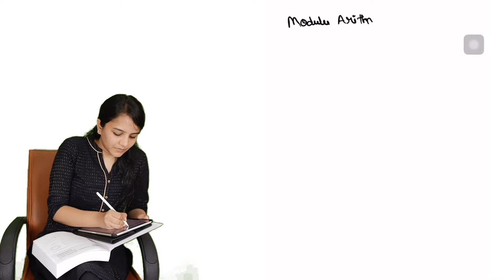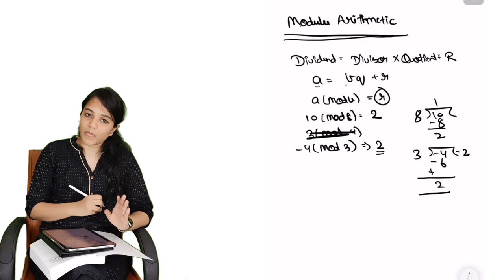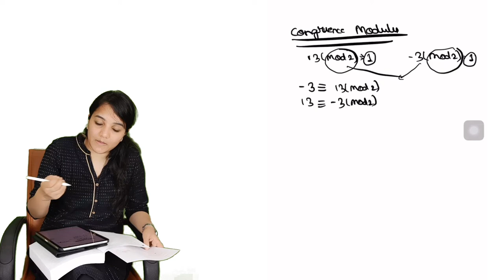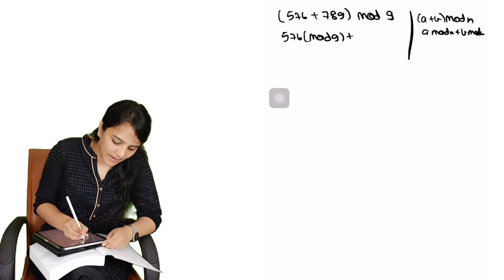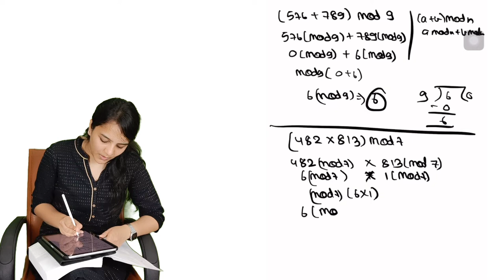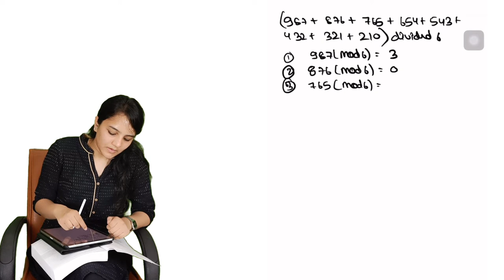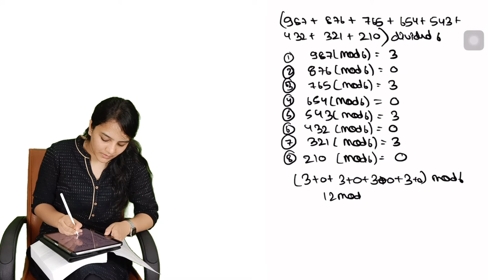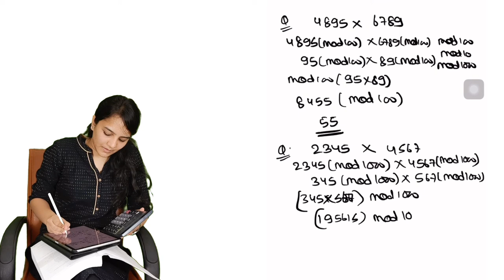Class 12th || Ch –1 Numbers, Quantification and Numerical Application || Part – 1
In this video, we have cover class 12th Ch –1 Numbers, Quantification and Numerical Application Part – 1.